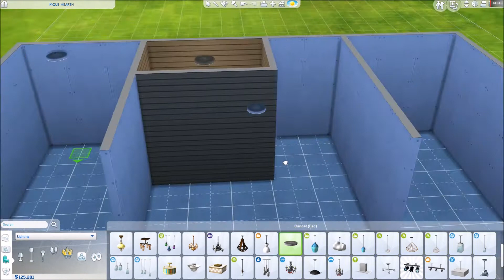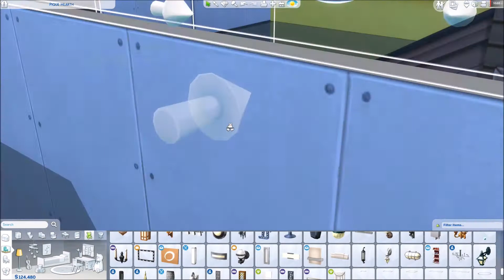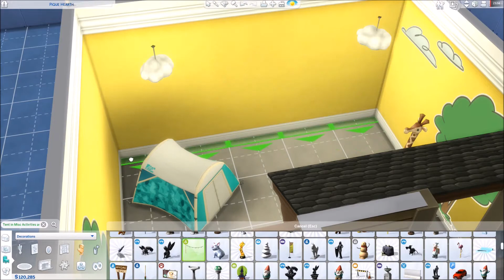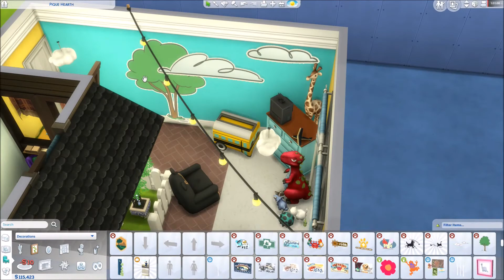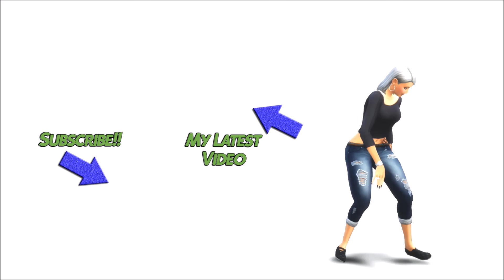The Sims 4 || Room Build || Toddler Playhouse Bedroom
BEHIND THIS BUILD:
A cute little house to "house" the toddler's bed. Something different, I thought you be adorable.

Please let me know if there are any builds, you'd like to see from me. Building tips are welcome too!!

Comments, Encouraged!

This build is available for download at the Sims Gallery later today!